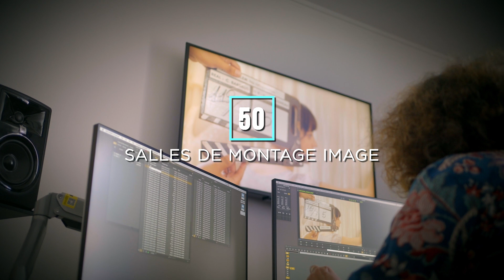The César & Techniques Trophy: It's Time to Vote!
Trophée César & Technique : Les votes sont ouverts !

Le rapprochement de TransPerfect Media et d’Hiventy fin 2022 ouvre une nouvelle ère dans l’offre de services dédiée aux productions cinématographiques avec:
- Un maillage géographique unique en Île-de-France comme en régions ;
- Des capacités de post-production adaptées à tout type de projet ;
- Un système de guichet unique qui assure aux productions une prise en charge globale des prestations, de la post-production jusqu’aux livrables ;
- Le meilleur de la technologie dont notamment une salle équipée en Dolby HDR et Atmos cinéma permettant aux professionnels de l'industrie de bénéficier d'un environnement créatif d'exception ;
- Une offre ancrée dans l’histoire du cinéma en maintenant en exploitation le laboratoire photochimique situé dans les locaux prestigieux de la Cité du Cinéma à Joinville-le-Pont.

Partenaire officiel du Festival de Cannes et de la Cinémathèque française, TransPerfect Media est fier d’accompagner le cinéma d’hier, d’aujourd’hui et de demain.

Regardez notre clip de présentation et votez pour TransPerfect Media dès aujourd'hui !

Our nomination for the César & Techniques Trophy comes at the perfect time! The merger of TransPerfect Media and Hiventy at the end of 2022 marks a new era in services for film productions, offering:
- Unique geographical coverage in the Paris region and beyond,
- Post-production capacities adapted to any project,
- A one-stop-shop system to ensure that all services are taken care of, from post-production through to delivery,
- The very best in technology, including a Dolby HDR and Atmos cinema, providing industry professionals with an exceptional creative environment,
- An offering rooted in cinema history by maintaining the operation of the photochemical laboratory located in the prestigious premises of the Cité du Cinéma in Joinville-le-Pont.

As an official partner of the Cannes Film Festival and the Cinémathèque Française, TransPerfect Media is proud to be dedicated to the cinema of yesterday, today, and tomorrow!
Check out our application video and vote for TransPerfect Media today!